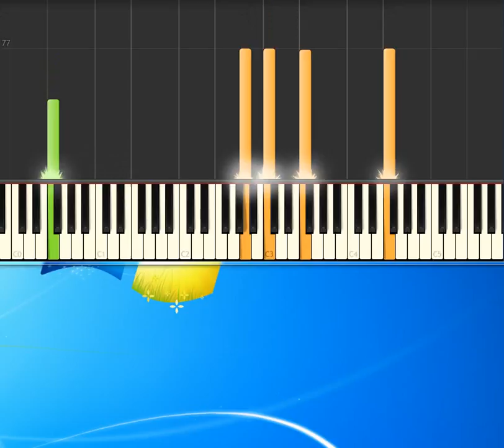1 Coração de estudante Milton Nascimento00h00m00s 00h05m36s [Piano tutorial by Synthesia]